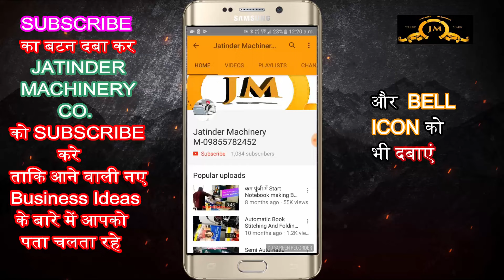2 लाख हर महीना कमाओ 🔥💰😍 | New Business ideas | Small Business Ideas | Best Business ideas 2024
Title-
2 लाख हर महीना कमाओ 🔥💰😍 | New Business ideas | Small Business Ideas | Best Business ideas 2024

Manufacturer of --
Lamination Machine,
3/5 Ply of Paper Corrugating Machinery Plant,
4 Bar Rotary Cutting Machine,